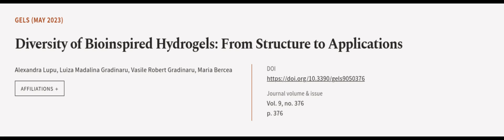Diversity of Bioinspired Hydrogels: From Structure to Applications | RTCL.TV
### Keywords ###

### Article Attribution ###
Title: Diversity of Bioinspired Hydrogels: From Structure to Applications
Authors: Alexandra Lupu, Luiza Madalina Gradinaru, Vasile Robert Gradinaru ,and Maria Bercea

### Video Timestamps ###
0:00:00 - Summary
0:01:14 - Title
0:01:21 - Outro
0:01:25 - End